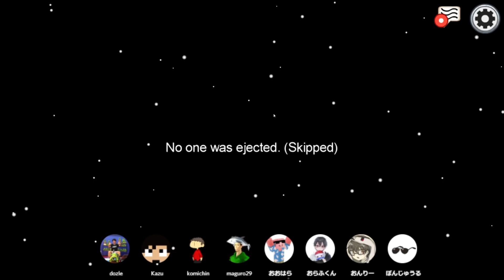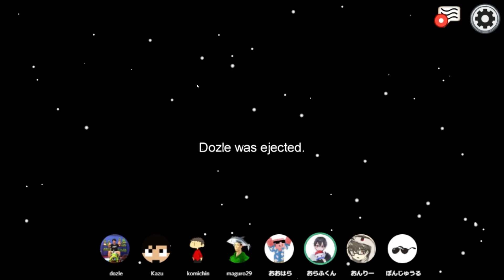【among us】おまえは誰だ！?人狼間違えて大失態。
↓ドズルさん/ドズぼん・ザ・ゴールデン

編集担当めがねです
カズさんまさかのミスです
あんなにドズルさんのことをいじってこの有様
本当に面白い！

〒107-6228
カズさん宛